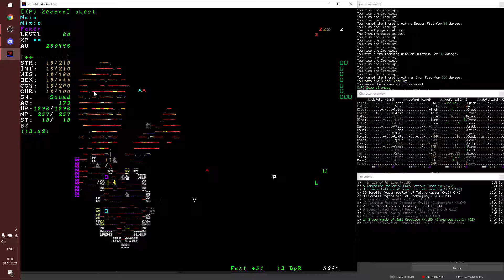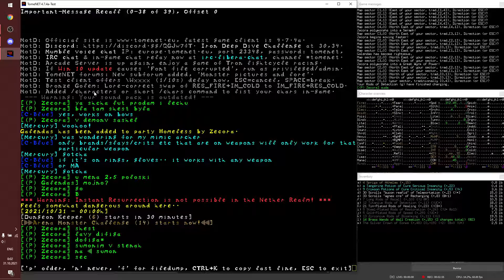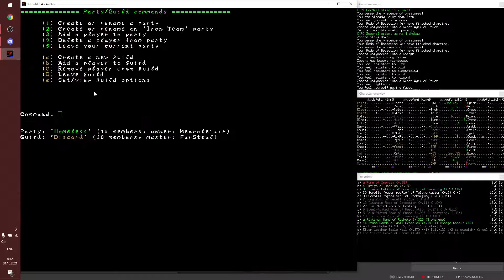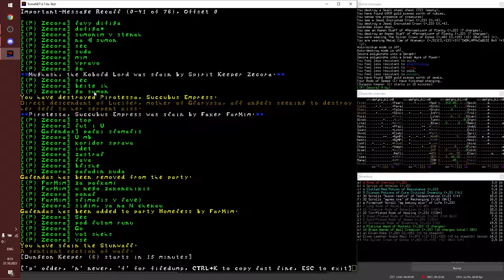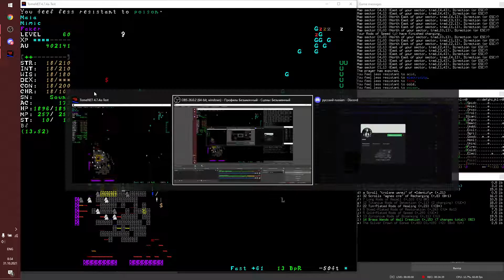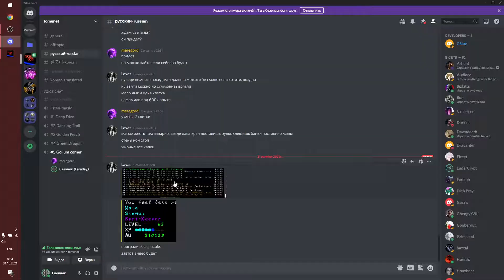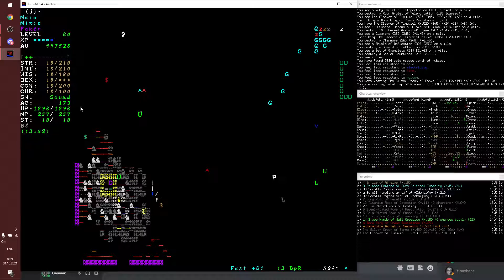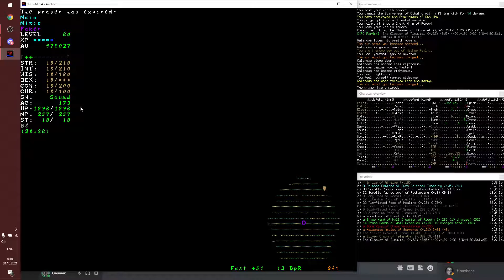TomeNET | Nether Realm dive. Day 1, Part 2 (Zecora, Galendas, FarMim)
Second part of Nether Realm dive with Lavas(Zecora) and Meregord(Galendas).
We used staves of Summoning to farm relatively save.